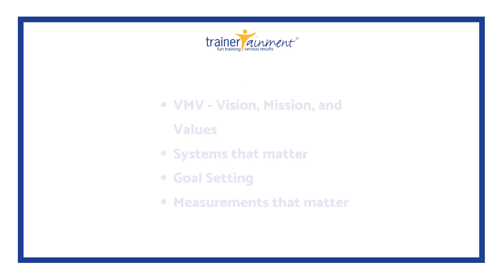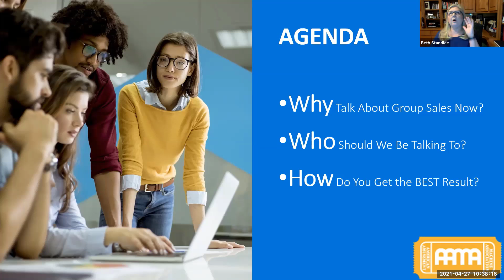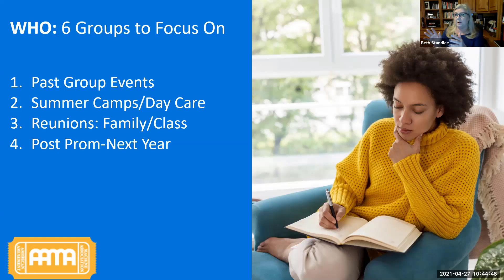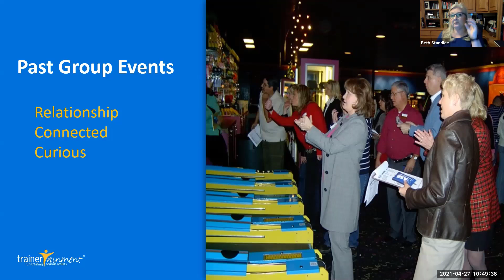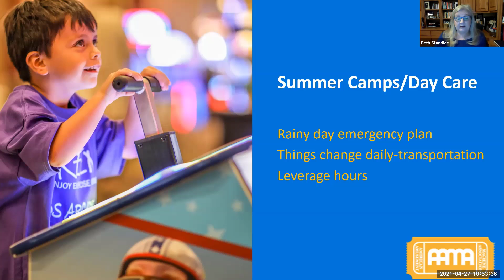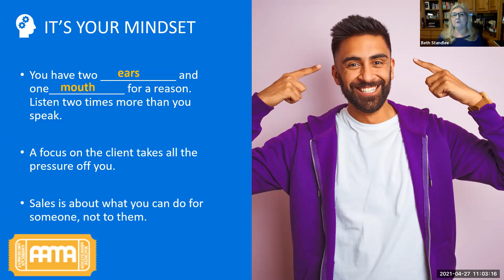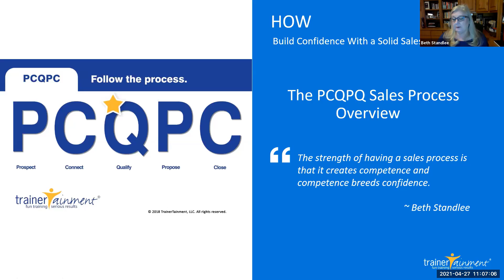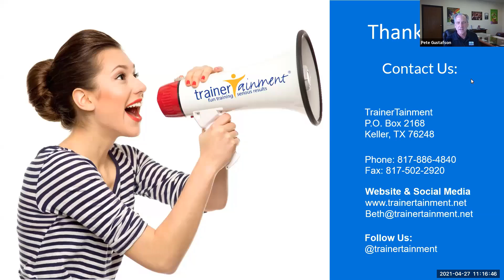ThinkTank Thursday - AAMA Member Connect Webinar Replay - Group Sales Post COVID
Join Beth Standlee (TrainerTainment) as she shares her expertise for the AAMA Member Connect Webinar series. You will learn the 6 types of groups you should prospect for group sales and tips and tricks to boost Group Sales in this Post COVID world.
This is a replay of a webinar that was originally hosted by AAMA on April 27th, 2021.